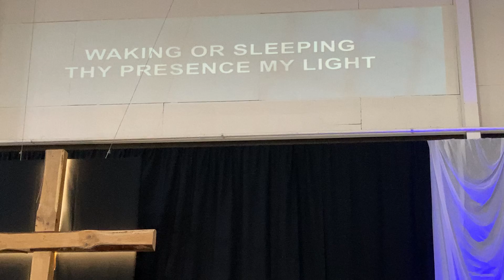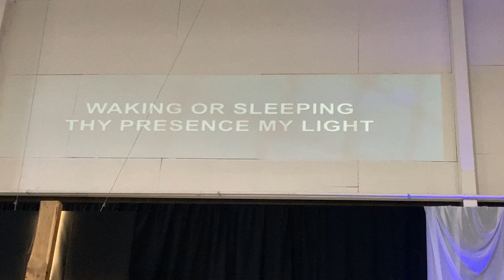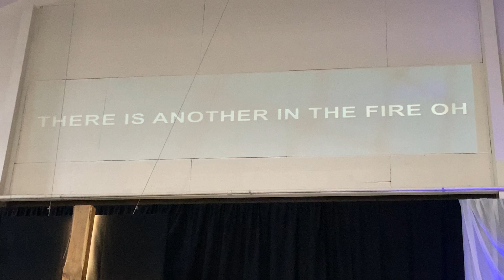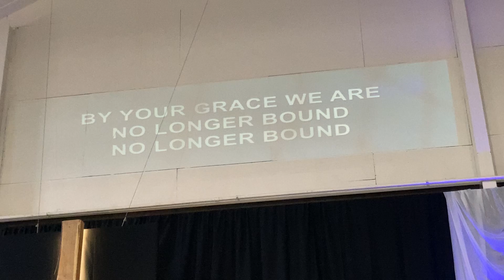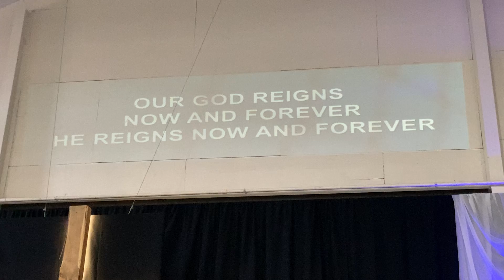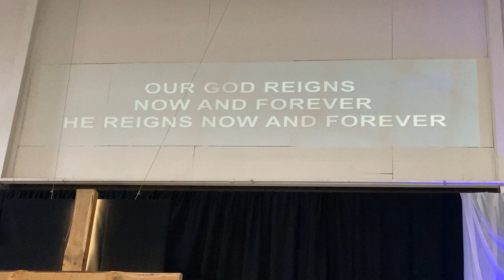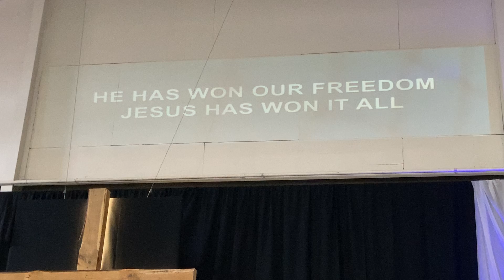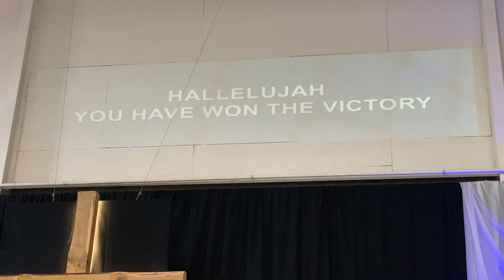1-17-21 Sunday Worship